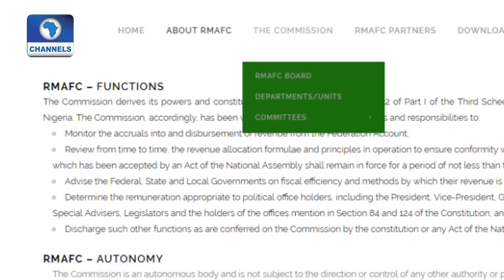Recovery From Recession: Nigeria Is Under Borrowed - Abba Gana |Question Time